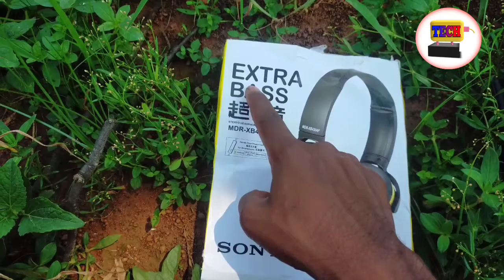Sony On Ear Headphone Unboxing 🔥sony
About video:-
gays is video me Sony Headphone Unboxing Kiya hua..